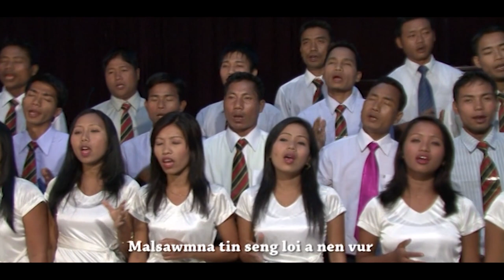KBTP - Jubilee Dar (1st Album)